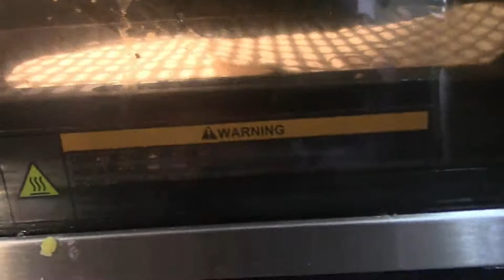.🆕Homemade🌮Taco🌮Tuesday/Cách làm món Taco cho ngày tứ 3 đầu tuần tại nhà